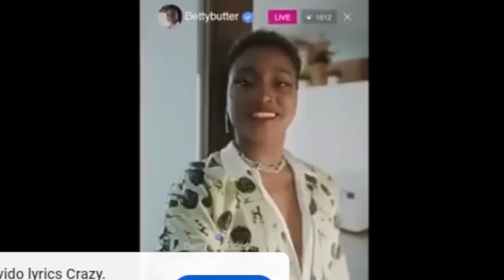اسد قیصر نے اسمبلی میں دھاوا بول دیا۔اپنی حدود میں رہو ہم نہیں ڈرتے۔